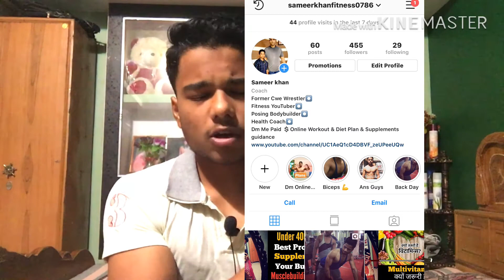Top 3 Best Fat loss Supplements II Sameer khan [Beast fitness]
Topic:
1)Fat loss
2)fat loss supplement
3)how to fat loss fast
4)how to loss belly fat fast
5)supplement
6)fat loss fast
7)Sameer khan
8)Beast fitness

Instagram id Dm For Online Workout plan diet plan supplements guidance

Thank u guys for love and support love u all